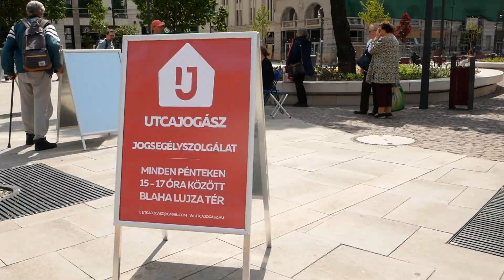Hajléktalan vagyok!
A hajléktalanság témakörében próbáltam elmerülni, különböző emberek, szűrőjén keresztül. Először az utca emberét szólítottam meg, majd fiatal punkokat, akik az utcán élnek meséltek a kinti életükről. Végül az Utcajogász önkénteseitől, hallhatuk tapasztalataikat.

Készítette: Huszár András, Paplogó Marcell, Juhász Gergő,
Szentandrássy Viktória, Bedő Petra